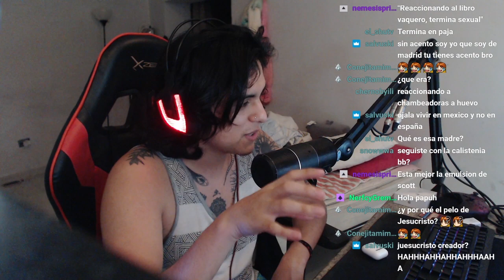El día en el que LLAMAMOS A UNA HOTLINE [a los 9 años]